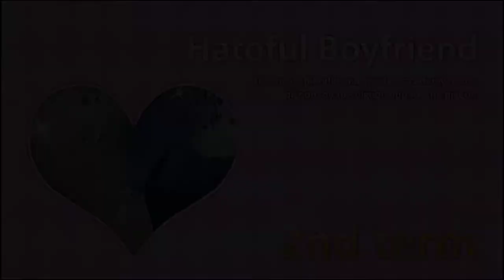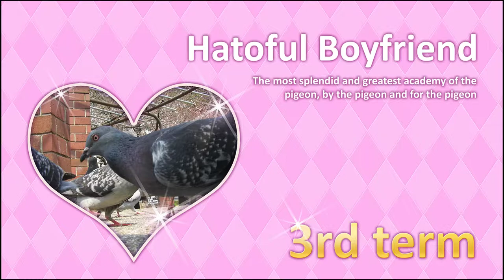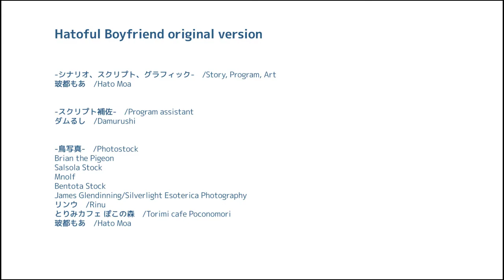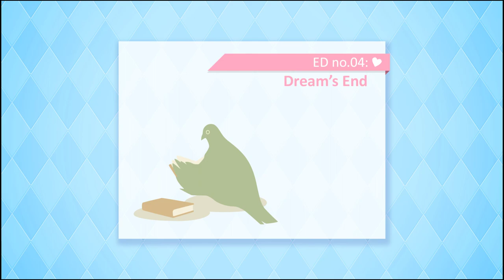No Commentary | Let's Play Hatoful Boyfriend - Part 03 [Nageki's Route - Dream's End]